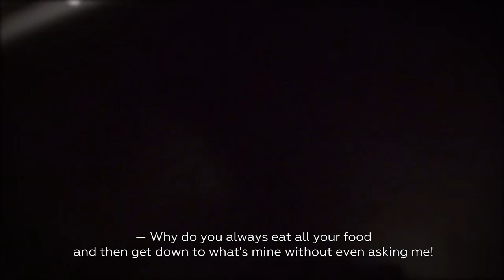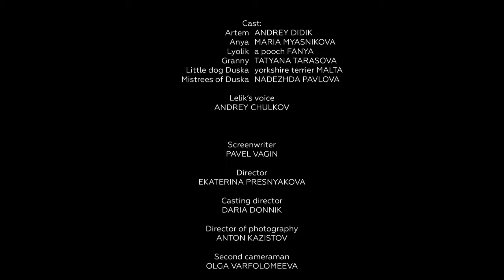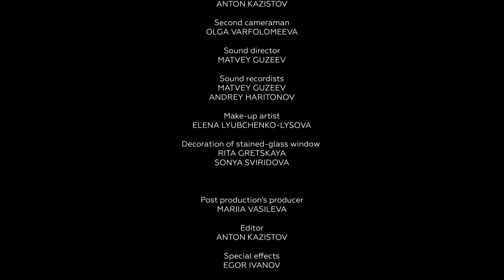Thank God, I am a dog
Short russian movie.

A dog Lelik finds out that a boyfriend of his owner wants to make her an offer to become his wife but then the boyfriend changes his decision. Lelik is starting to force the boyfriend to act like a man. At the same time Lelik philosophize about people's  relationships.